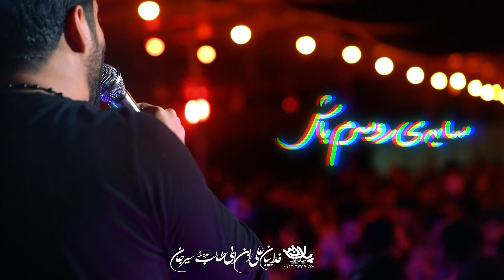مادرم باش سایه روی سرم باش | کربلایی مهدی رعنایی | پلان3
ایام فاطمیه 1400 هیئت فداییان علی ابن ابی طالب سیرجان تهیه شده توسط خانه هنر پلان3

حضرت_زهرا سلام الله علیها
پیام رسان

ادمین تلگرام

شماره تماس

Messenger

@ PELAN3
Telegram admin

Phone number